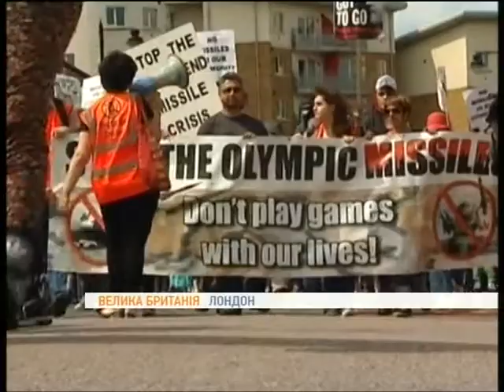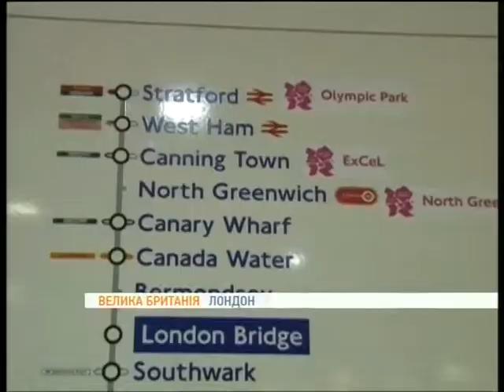Лондон готується до Олімпіади-2012